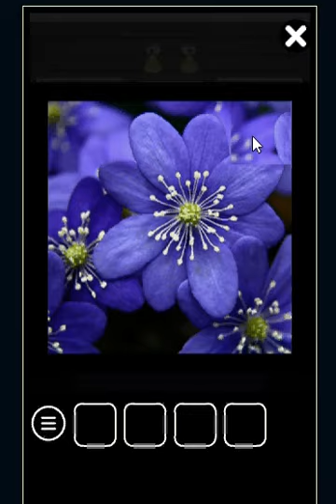Color Room: Indigo walkthrough-amajeto